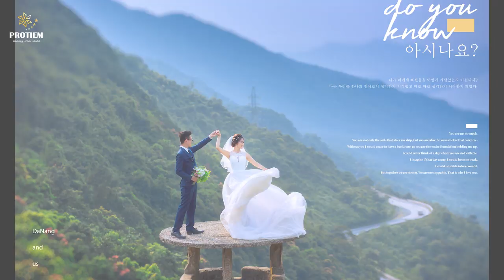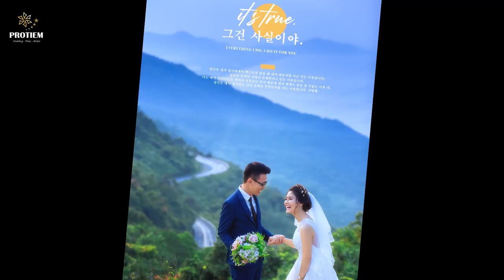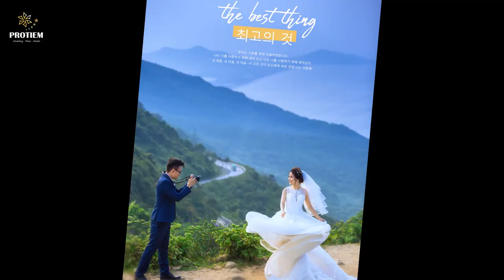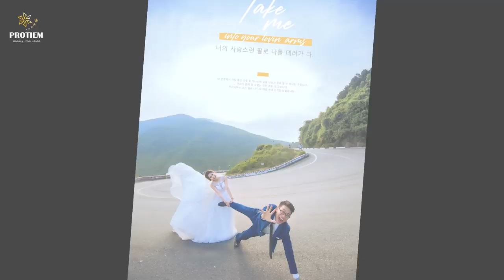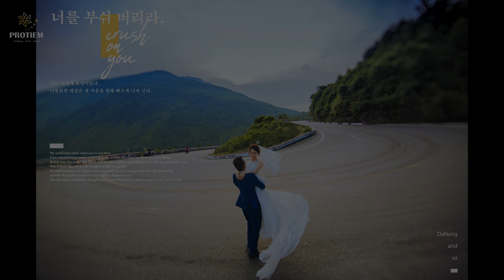Đi Đà Nẵng Mà Không Check in Nơi Này Là Tiết Cả Đời - PROTIEM studio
Đèo Hải Vân còn được gọi là Hải Vân Quan là một trong những điểm di tích lịch sử thời chiến tranh để lại với cái hố đá , lô cốt mà lính canh gác phải gác dữ nay còn lại được lưu giữ bảo tồn thành khu di tích được đông đảo du khách đến du lịch tham quan chụp ảnh rất nhiều và tất nhên là sẽ có những bộ ảnh cưới nơi đây .
Các bạn xem clip của bên mình thấy hay thì hãy Like và Chia Sẻ để mọi ngừoi cùng biết đến để mình có đọng lực làm thêm nhiều clip mới vui hài hước hơn nữa dành cho các bạn nhé . Cảm ơn cả nhà rất nhiều .